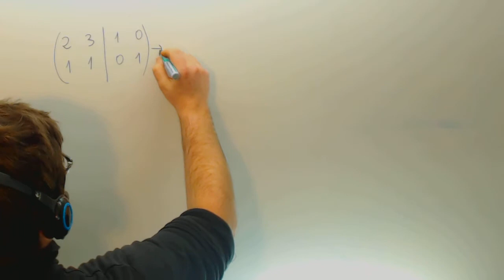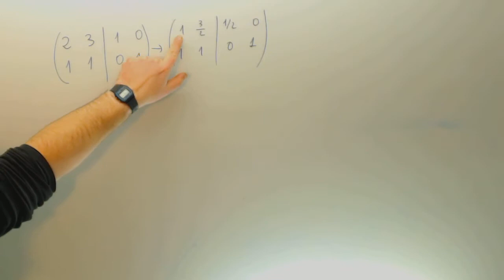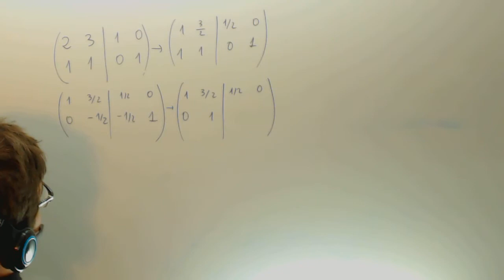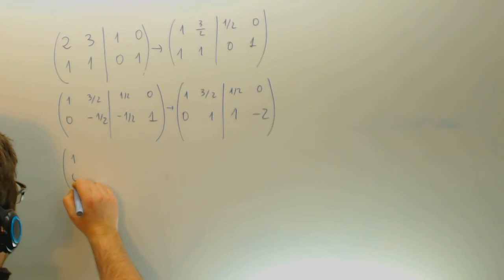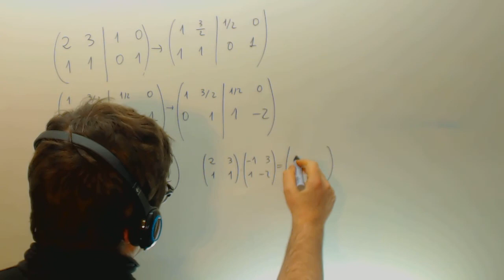Inversa de una matriz por el metodo de Gauss Matematicas 2º Bachillerato Academia Usero Estepona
Inversa de una matriz por el metodo de Gauss Matematicas 2º Bachillerato Suscríbete a nuestro canal en Youtube para ayudarnos a seguir creciendo Academia Usero en Estepona, el centro de formación con más vídeos en Internet del Mundo presenta